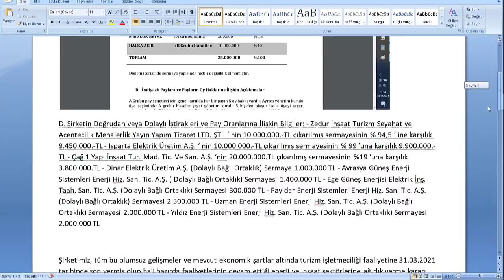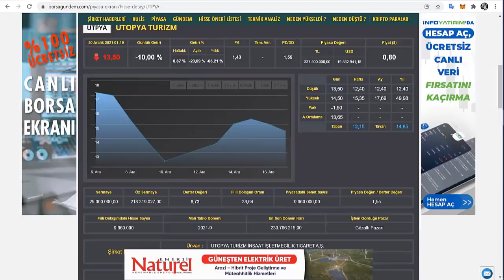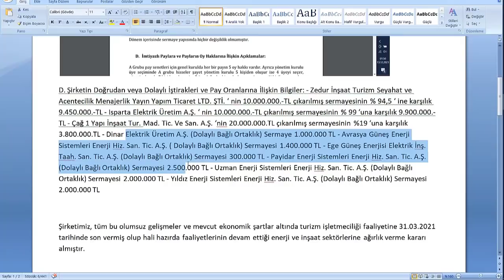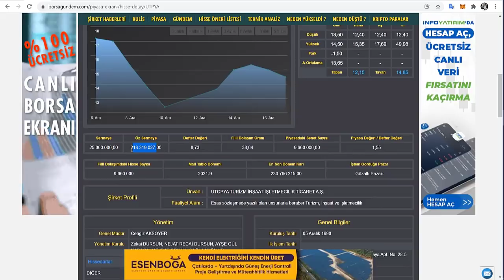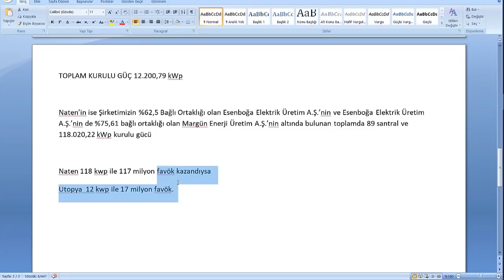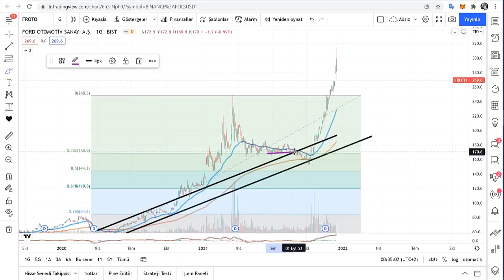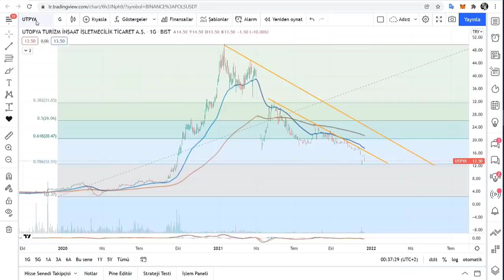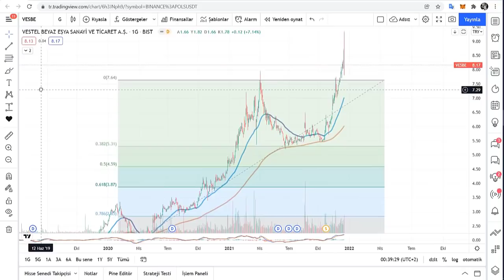Yenilenebilir enerjiye geçen lotu az potansiyelli hisse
hisse analiz,
yükselecek hisseler,
düşecek hisseler,
tavan serisi yapacak hisseler,
naten hisse,
naturel enerji hisse,
utopya hisse,
ütopya hisse,
ütopya turizm hisse